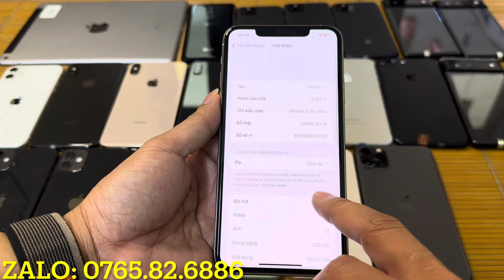Điện thoại giá rẻ || pixel 5, 6 like new. Iphone ipad dung lượng cao